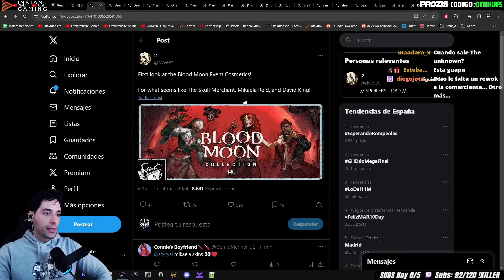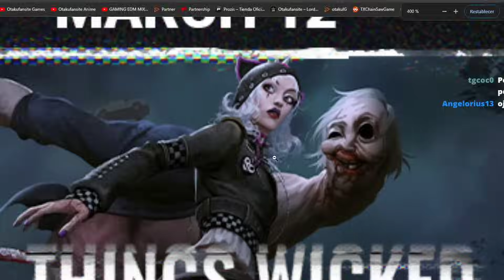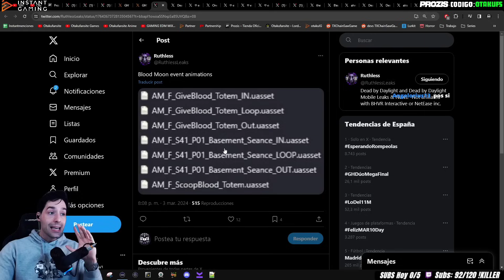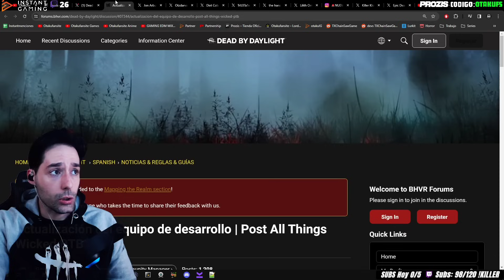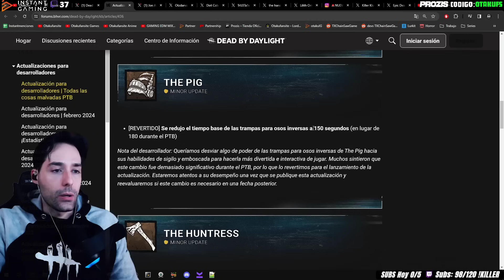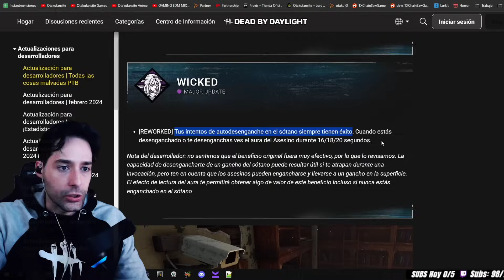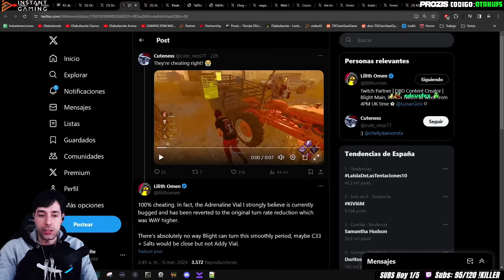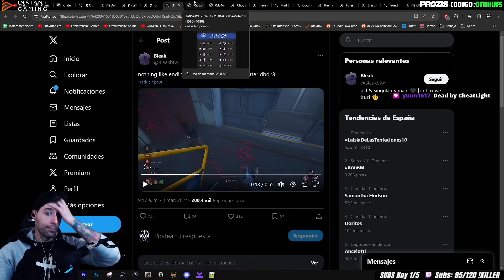NERFEO DE PERKS, NUEVAS SKINS DE SLIPKNOT, PATCH NOTE TOP, Y CHEATERS - Dead by Daylight